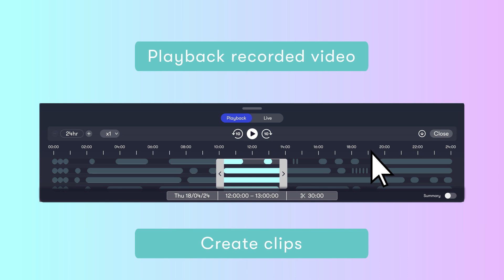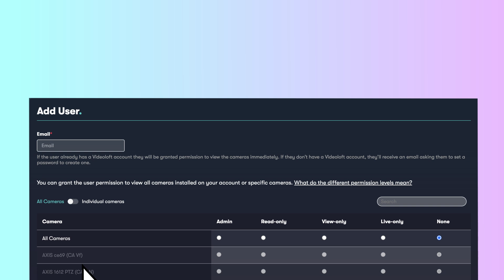Cloud Video Surveillance For Waste Management Facilities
Ensure compliance with insurance requirements using cloud- based CCTV.

Benefits of cloud video surveillance for waste management facilities:

Insurance compliance
Videoloft allows you to store footage offsite for extended periods of time, enabling you to meet insurance requirements.

Operational benefits
Access multiple sites remotely from one central platform, get ‘eyes-on’ every step of the recycling process.

HR and safety
Have evidence readily available for any workplace health and safety claims.

Security
Keep expensive machinery and equipment safe from vandals and thieves with motion detection alerts.

Videoloft empowers waste management companies to enhance safety, compliance, and operational efficiency with additional benefits like:

- Centralized platform to monitor all cameras
- Compatibility with multiple brands and systems
- Multi-user permissions and remote access
- Secure offsite cloud backup